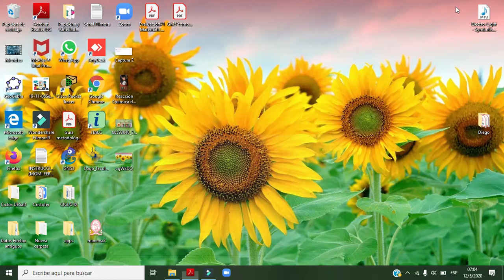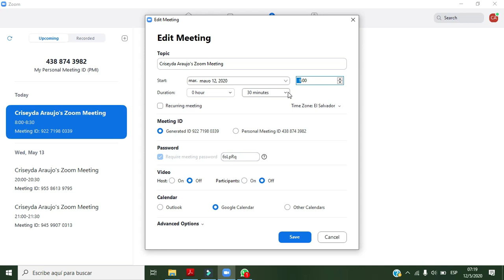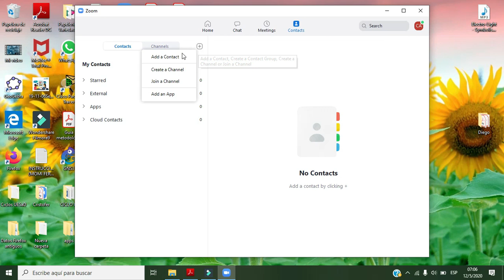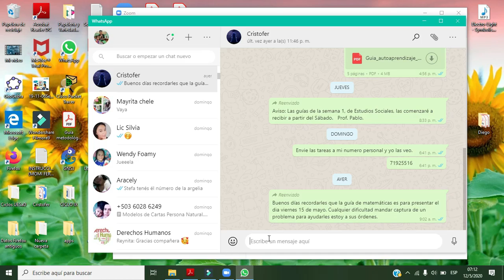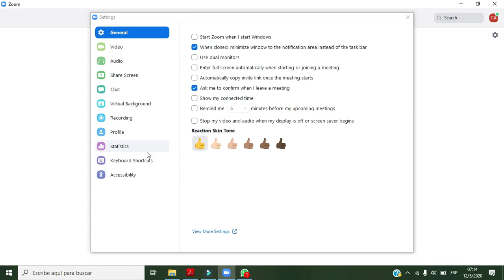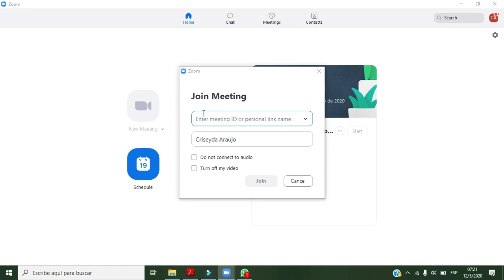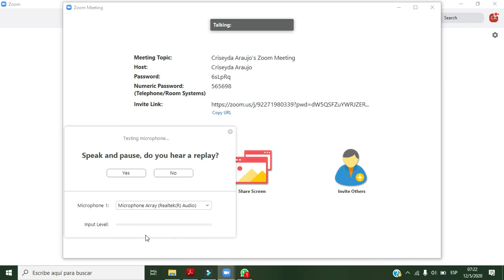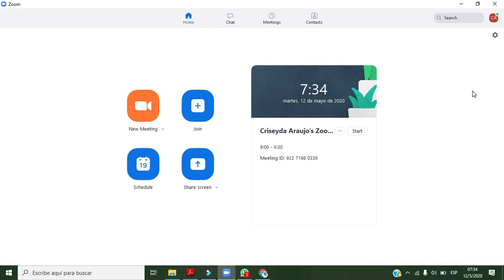Zoom como Aplicar una buena configuración (Video #2)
Se explica cómo aplicar una buena configuración de la herramienta ZOOM para preparar adecuadamente una videoconferencia.